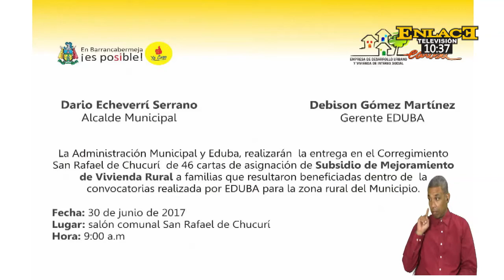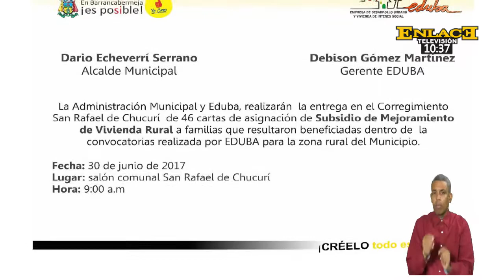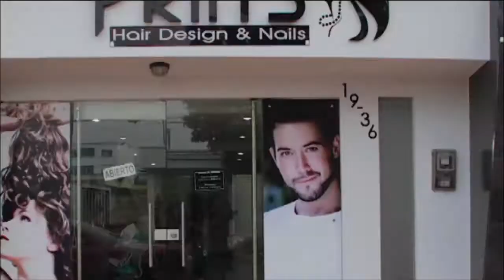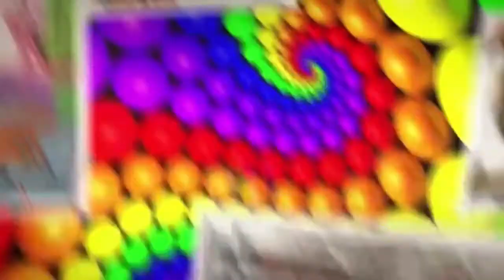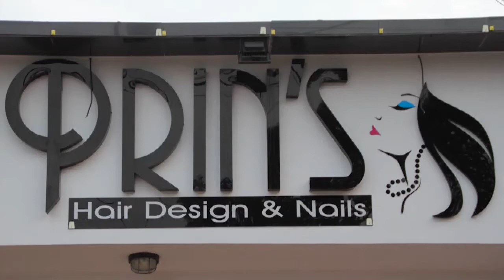Aprende a preparar un delicioso pollo santo domingo